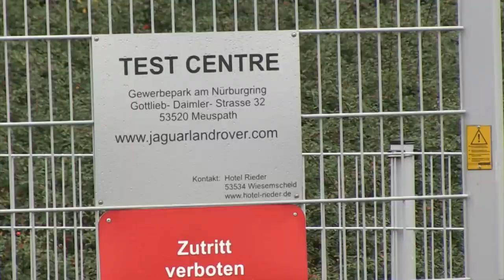2016 Jaguar XF spy video from Nürburgring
The all-new Jaguar XF has been spied undergoing preliminary testing in Germany around the Nürburgring. Should be unveiled late next year as a 2016MY.